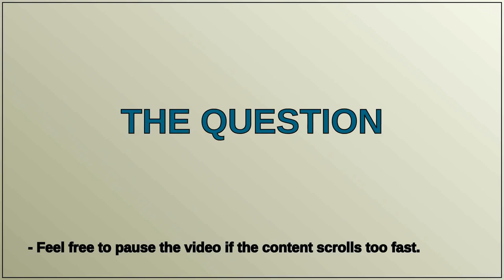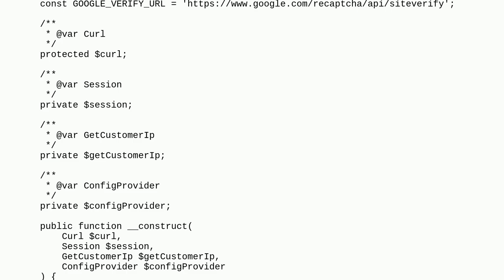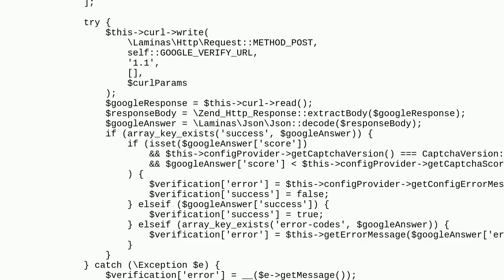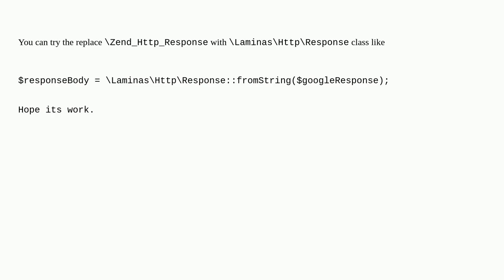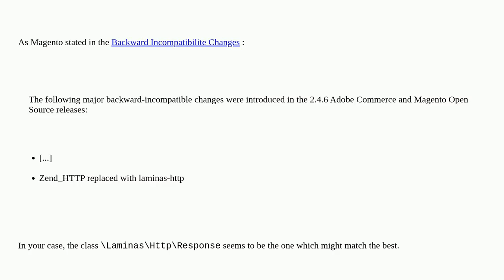Magento: Class "Zend_Http_Response" not found error in magento 2.4.6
Class "Zend_Http_Response" not found error in magento 2.4.6

A special thanks goes out to the community

  magento2.3 magento2 magento2.4 magento-2.1